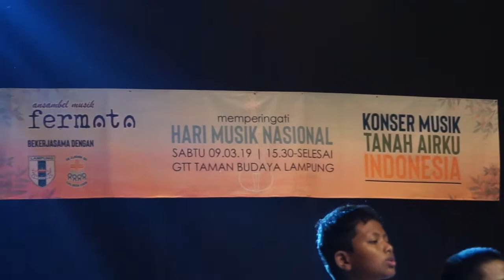Pancasila Rumah Kita (AGDCC)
Salah satu lagu yg dibawakan dalam rangka hari Seni Nasional di Taman Budaya Lampung

Semoga menginspirasi

Salam
Yohanes Wempy